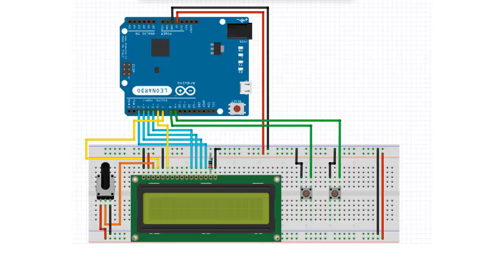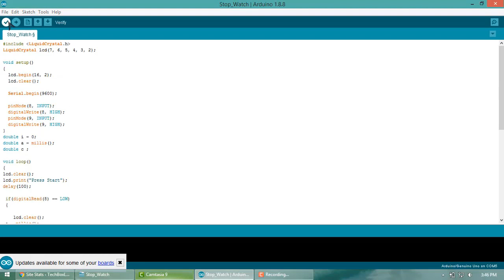Simple Digital Stopwatch Using Arduino & LCD Display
In this project we have designed Simple Stopwatch Using Arduino &amp; LCD with Start, Stop &amp; Reset Button. A stopwatch will always have 2 buttons or modes, a start and a stop mode. It may have other features but it will always have these. Additionally we have added reset function too. This can be done with pressing reset button of Arduino.